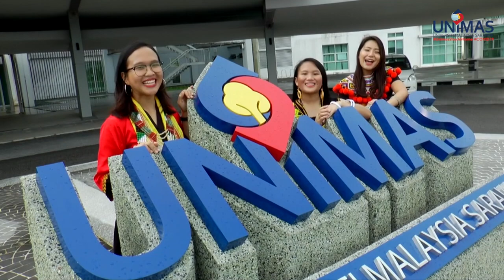Gawai Busking 2020 by UNIMAS Students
Gawai busking ( Cover Song: Bekikis Bulu Betis by Andrewson Ngalai) by Rozellyn, Thryphena, Hana & Chris.